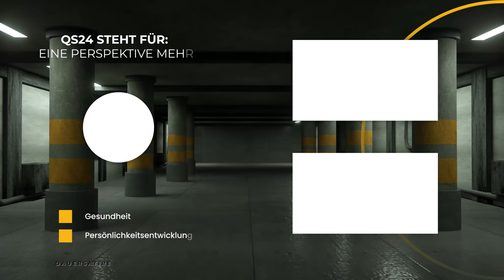Der Mensch als Korrekteur: Die Natur macht zu viele Fehler! | Dauersatire | Denkgarage | QS24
Freuen Sie sich auf klare Zukunftsperspektiven und seien Sie wiederum Live dabei zu sehen, wie Fachkundige Ihr Wissen aus der Hüfte heraus präsentieren und wie spannend es ist zu sehen, wenn Menschen im Denkvorgang beobachtet werden können.

«Denkgarage» – und nicht «Denkfabrik» ist das neue Sendeformat von QS24. Garage und nicht Fabrik, denn der Einflussbereich ist noch klein. Aber viel Grosses ist schon in der Garage entstanden.

Heute dürfen Sie wiederum Zeuge sein wie wir das neutrale betreute Denken durch einflussreiche Meinungsbildner übernehmen. Dieses kleine Team von Experten weiss ganz genau, was Sie benötigen, was Sie wollen, was Ihnen guttut und was sich bewährt hat.

Selbstverständlich sind die Einsichten immer auf Ihr persönliches Wohl ausgerichtet, verhältnismässig und alternativlos.

▬  Experten  ▬▬▬▬▬▬▬▬▬▬▬▬▬▬▬▬
Dr. med. Simon Feldhaus, Chefarzt Paramed
Alexandra Kotthaus, leitende Ärztin Biomed-Sonnenberg
Dr. med. Friderike Wiechel, Ärztin SwissMountainClinic
Erich Meidert, Umweltexperte
Sendungsnummer: D_220121-S7-23